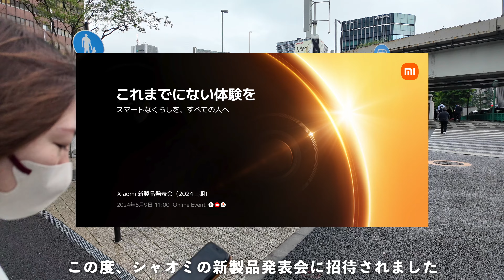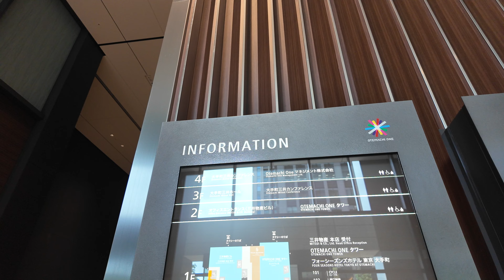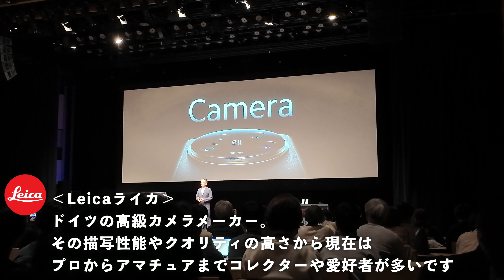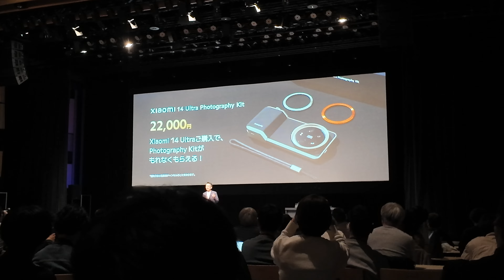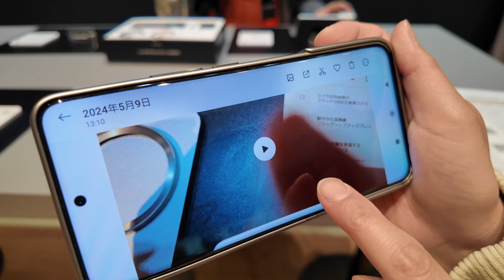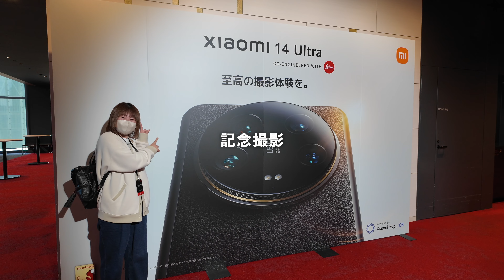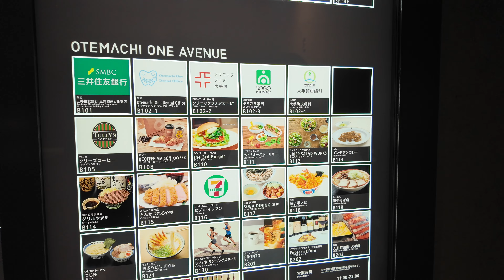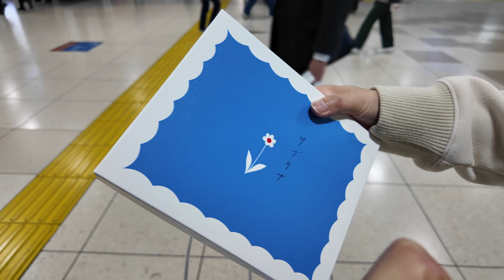【Tokyo Vlog】Xiaomi新製品発表会2024｜Xiaomi 14 Ultra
この度、Xiaomiの新製品発表会に招待されたので東京にお出かけしてきました〜🥳
最新のスマホXiaomi 14 ultraの体験会も
お土産の提供もありがとうございます！

🔻🔻‹BASE販売サイト›🔻🔻
・オリジナルカレンダー
・オリジナルプリセット